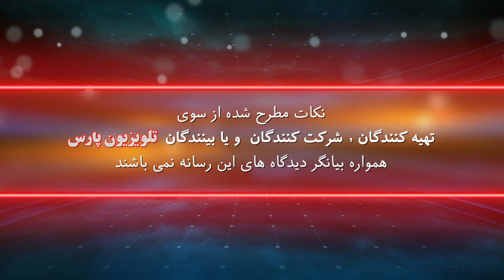پزشک شما با دکتر کامران بروخیم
31 August 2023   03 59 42 PM